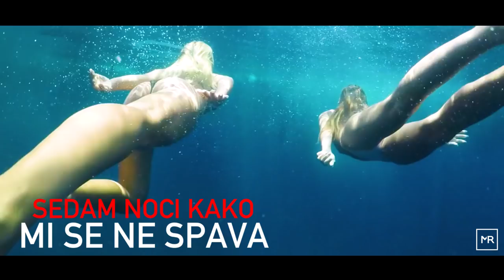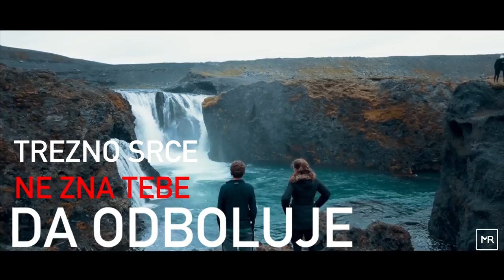Mihajlo Radovanović - Dajte noćas crnog vina - ( OFFICIAL-Video )-2018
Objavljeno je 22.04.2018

Mihajlo Radovanovic - Dajte nocas crnog vina 2018

Muzika,Tekst: Zvonimir Jovanovic Shuki
Aranzman: Zvonimir Jovanovic Shuki & Dj SNS
Remix: Dj SNS

Vdeo by: Noca Grafic

ZABRaNJENO je reuploadovati na druge kanale zbog krsenja autorskih prava.
Svako kacenje kompozicije na Youtube bice prijavljeno YT administratorima !